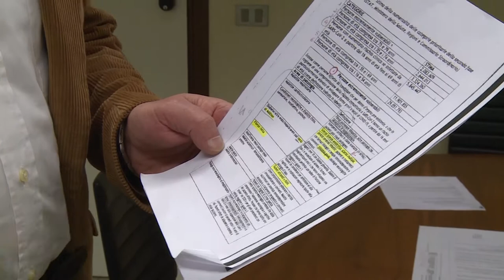Vaccini, in Toscana via alle dosi per i pazienti “estremamente fragili”